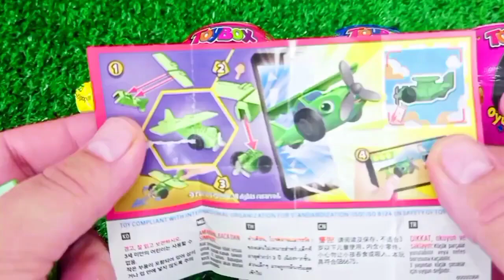ASMR MUKBANG Watermelon Desserts Cutting Rainbow. Lollipo Cutting Rainbow.Gummy Candy